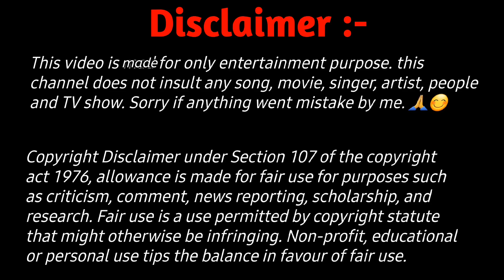Jr. Mehmood भी हैरान हो गये Mohd Rafi के Comedy अंदाज़ को देख कर Mohammad Rafi & Junior Mahmood Songs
Mohammad Rafi And Jr mehmood  Total Song
rafi Sahab ने junior Mehmood  के लिए कुल इतने Bollywood Songs गाये | Mp3 Music Video
jr. Mehmood and Mohammad Rafi songs
junior Mehmood and Mohd Rafi
Mehmood junior and Mohammad Rafi hit song
junior Mehmood and Md rafi video song
Mehmood junior and Mohammed Rafi songs
Mohd Rafi and junior Mehmood hit song
Mohammad Rafi sings for Mehmood junior
Mohammed Rafi sang for junior Mehmood
Mehmood songs
Mehmood full songs
Mehmood movies full
Mehmood all movies
Mehmood movie
Mehmood Hindi movie
Mehmood all songs
Mahmood
hum Kale Hain to Kya hua song brahmchari 1968
Tum ko hum pe pyar aaya song baalak 1969
Mehbooba Mehbooba Bana Lo song Johar Mehmood in Hong Kong 1971
Na koi Paisa Na koi ilm song Bansi Birju 1972
Lage koi lottery song riwaaj 1972
sharm tumko Na aati song tanhai 1972
hum hi jaane tore song ek naari do roop 1973
aaya kaisa zamana song Ramu ustad 1971